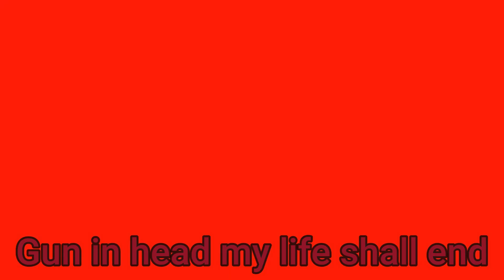Untold Collab || Untold Loneliness BETADCIU || Collab with @KirbyAN || Gacha FNF Cover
This collab took us like 2 months lol